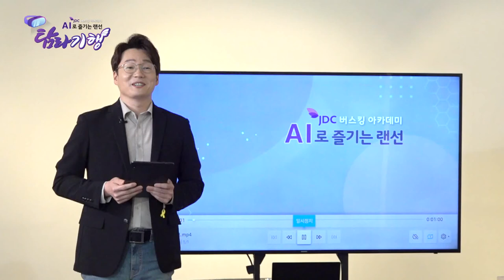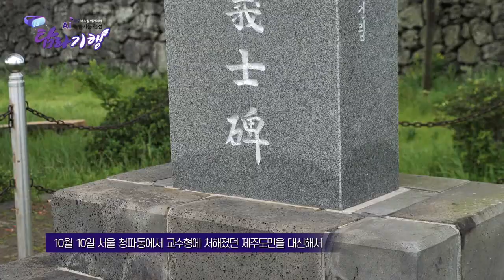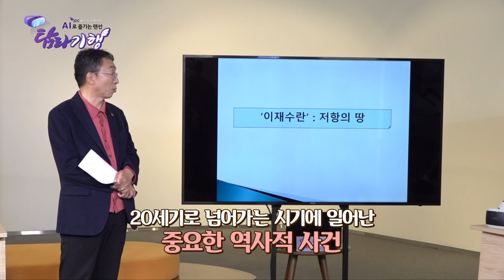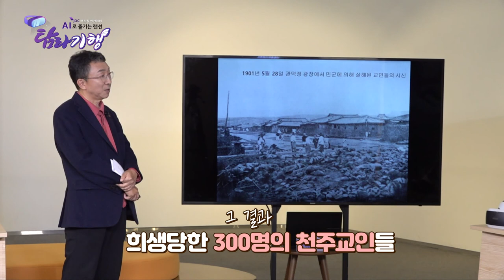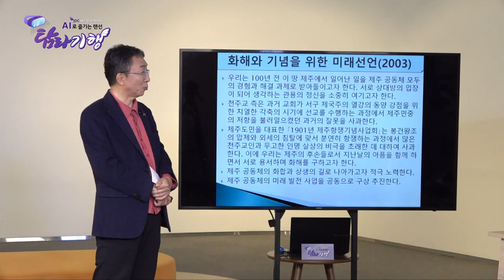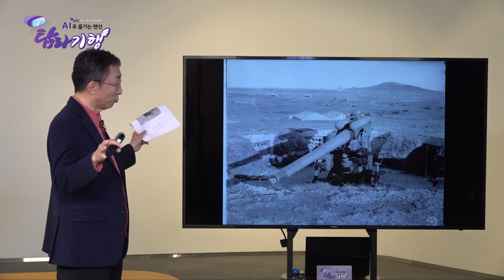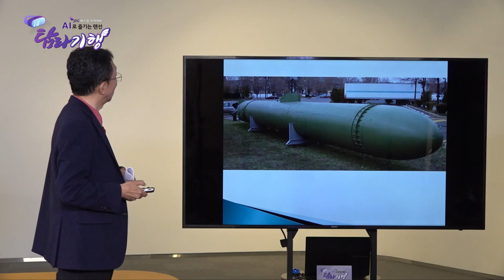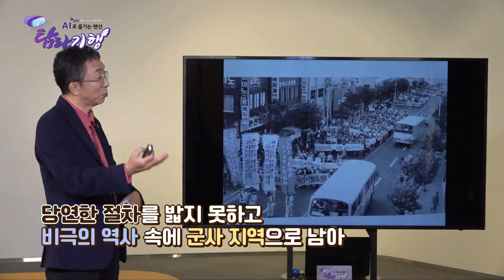JDC버스킹아카데미 랜선탐라기행 5화 (저항의 터전, 평화의 성지편)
[버스킹 명사]
제주와미래연구위원회 박찬식 연구위원장